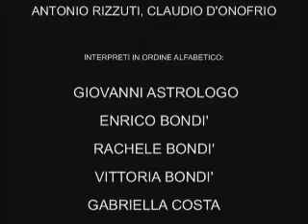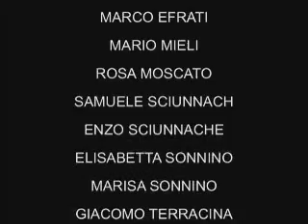Roba de Piazza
Teatro giudaico romanesco di Pavoncello Alberto